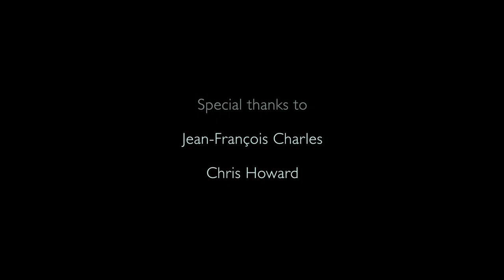In-Between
“In-Between” is an audio-visual collaboration between American composer Mark Gustavson and Canadian media artist Chris Myhr. The work was chosen for the New York City Electroacoustic Music Festival 2021 and selected as Semi-Finalist in the 2021 Blow-Up International Film Festival in Chicago and the Psychedelic Film and Music Festival 2022 in New York City. Other presentations have been at the Convergence Leicester 2022, Leicester, UK; 2022 Ammerman Biennial Symposium for Arts and Technology at Connecticut College in New London, CT; and "Immersions and Resonances" at NAISA North Media Center, ON, Canada.

Gustavson’s 2-channel electroacoustic composition presents two complementary musical characters that appear consecutively, yet never overlap in time. Myhr’s visual component presents a mediating characterization that cycles somewhere in-between the two discrete-yet-interconnected musical elements.

Imagery consists of macro HD video of particles vibrating on scientific Chladni plates, time-lapse sequences of evaporating water collected from sections of Lake Ontario contaminated with blue-green algae, as well as other footage captured above and below various bodies of water in Central and Eastern Canada.

The film explores themes of liminality and contradiction; simultaneous becoming/disappearing; transmission/reception; organization/entropy; and aims to make that which operates between polarities sensible—the forces that make things whole, yet paradoxically multifaceted and fragmented.

Special thanks to Chris Howard and Jean-François Charles.

And all other streaming services.